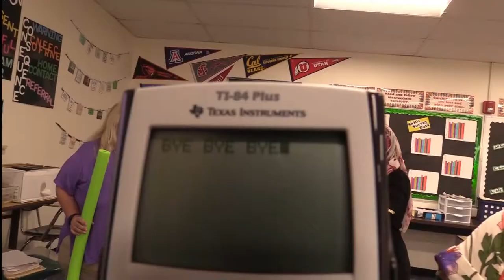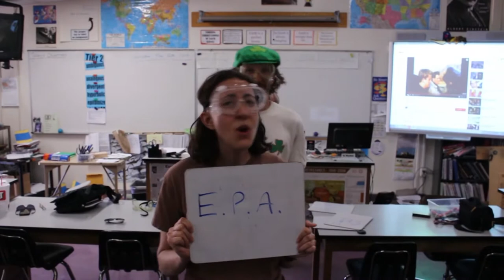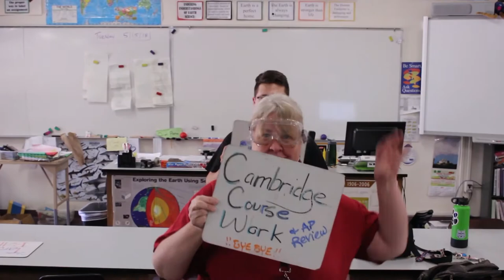2017-2018 Amphi Teacher Lip Sync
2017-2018 Amphi Teacher Lip Sync